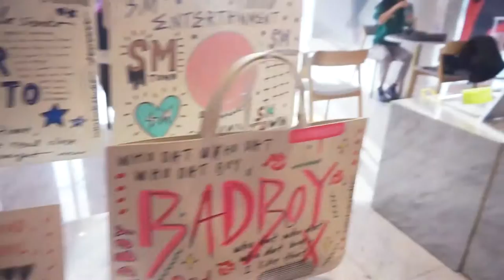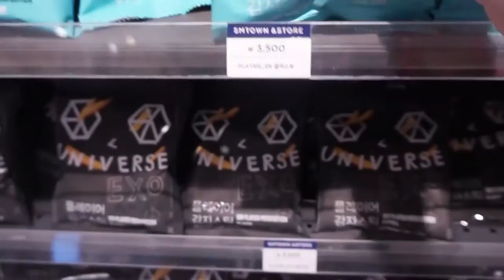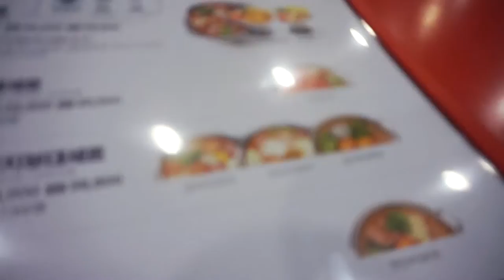Garosugil Cafe Hopping + SM Entertainment SUM Cafe & Market | Korea Vlog #8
Hi to all the kboos out there~ In this vlog, I visited SM Entertainment's SUM Cafe & Market thanks to my friend who is a huge EXO fan! Also before that we had brunch at Garosugil, where I had the BEST tiramisu ever. Legit. Watch to find out more! 😋